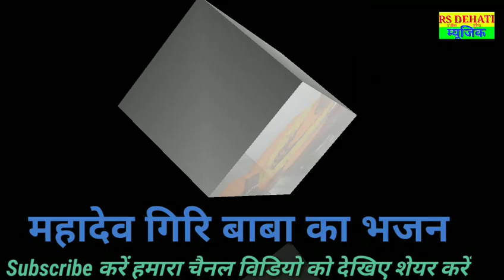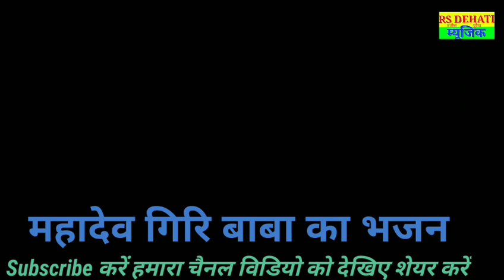श्री हरि गिरि बाबा के शिष्य महादेव गिरि बाबा का भजन// maha dev giri baba ka bhajan Singer Gaurav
RS DEHATI-MUSIC
चैनल डायरेक्टर सतीश घुरैया मुरैना

Title महादेव गिरि बाबा के भजन

गायक गौरव गुर्जर

रिकॉर्डिंग कृष्णा स्टूडियो

RS DEHATI-MUSIC COPYRIGHT

श्री श्री 1008 हरिगिर महाराज जी के भजन

हरिगिर बाबा के भजन
बाबा हरि गिरि के भजन

लाल गिरि बाबा के भजन
महादेव गिरी महाराज जी के भजन
महादेव गिरी बाबा के भजन

महादेव गिरी बाबा के न्यू भजन